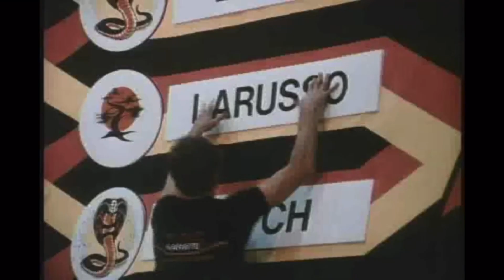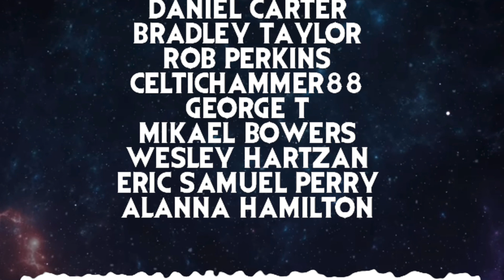The Karate Kid (1984) - Movie Review | deadpit.com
Want to send me something in the mail to show in a video or as a gift?

Send to:
DEADPIT Radio